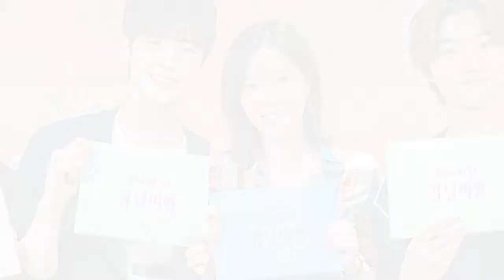Actor Kwak Dong Yeon Admits That He Looks Older Than His Age "I was in denial, but...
"My ID is Gangnam Beauty " Actor Kwak Dong Yeon Admits That He Looks Older Than His Age

Korean Celebrity News/K-Drama News